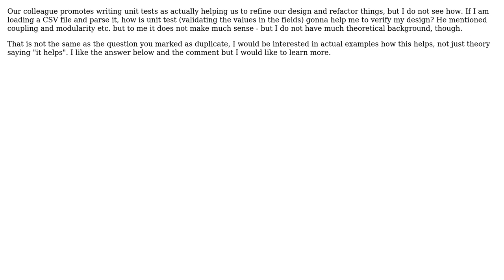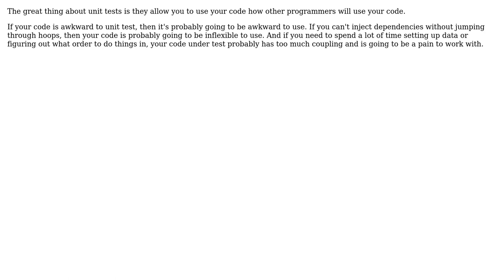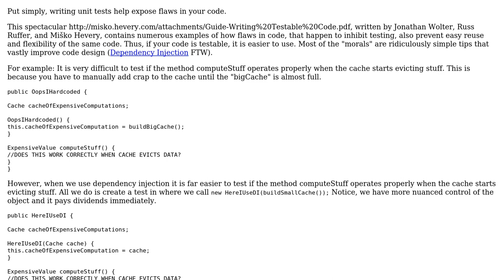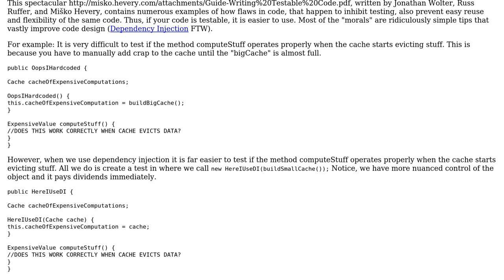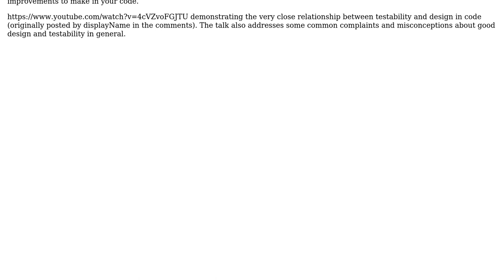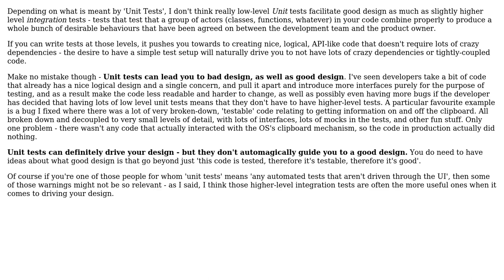Software Engineering: How do unit tests facilitate design? (8 Solutions!!)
Software Engineering: How do unit tests facilitate design?

With thanks & praise to God, and with thanks to the many people who have made this project possible! | Content (except music & images) licensed under CC BY-SA | Music | Images & others | With thanks to user wjl user user949300 user User039402 user topo morto user Thorbjorn Ravn Andersen user Telastyn user smci user Robert Baron user Joppe user Ivan user Ant P and the Stack Exchange Network Trademarks are property of their respective owners. You are responsible for your own actions.